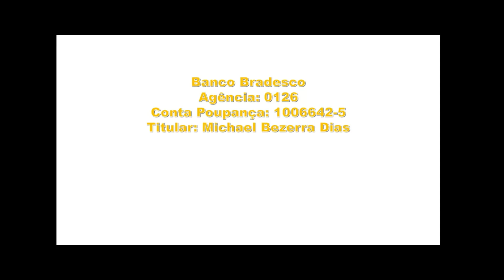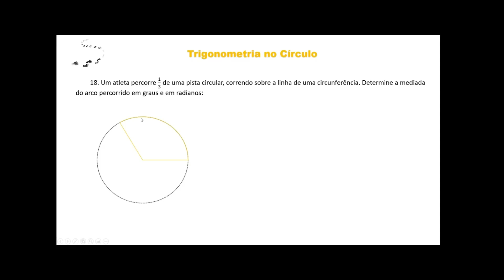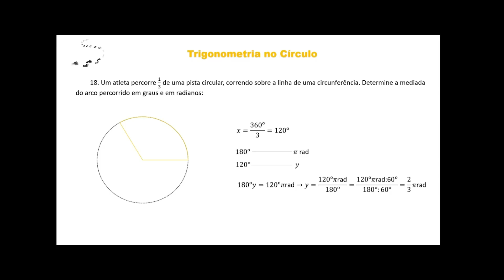Aula 22 - Curso de Trigonometria - Trigonometria no círculo - Exercício 18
Pix: @passoapasso_